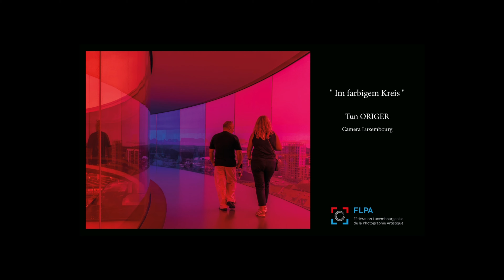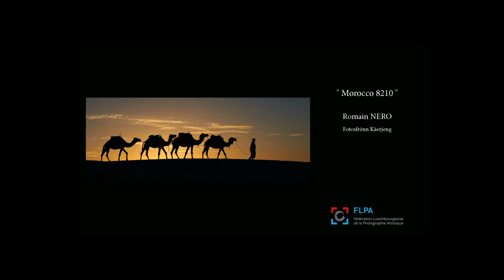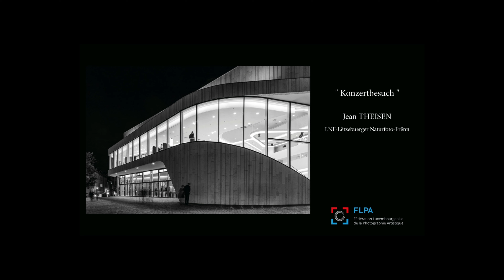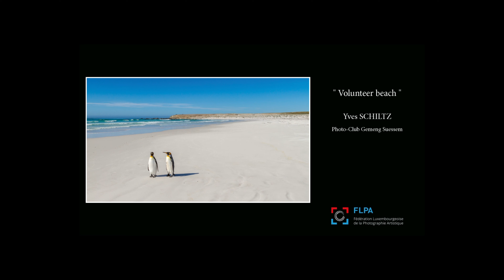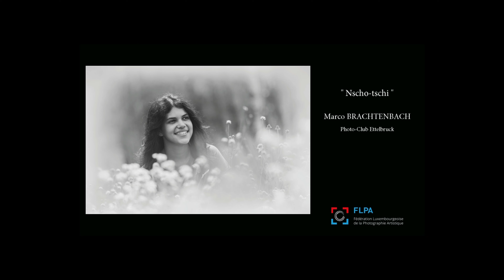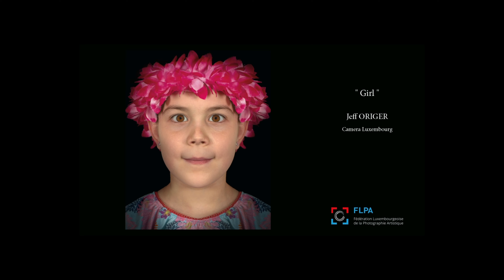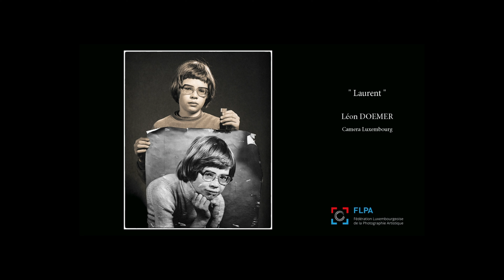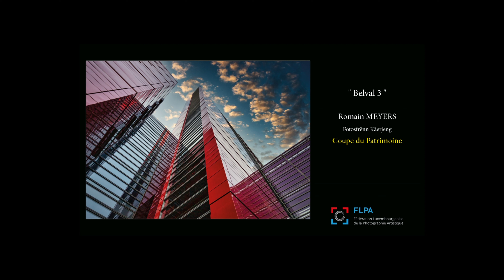Salon National 2020 - Projection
Organisé par la Fédération Luxembourgeoise de la Photographie Artistique en collaboration avec le Photo-Club Gemeng Suessem.